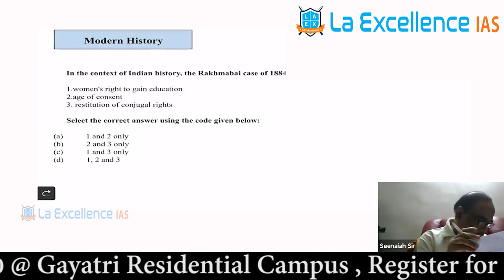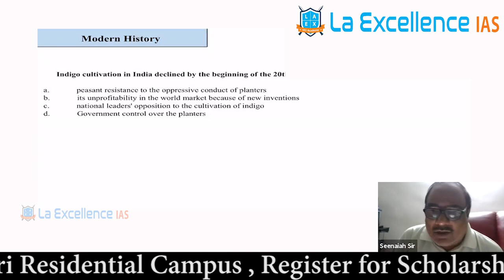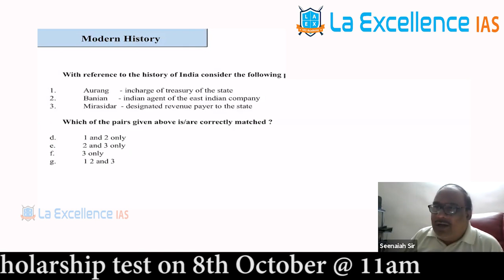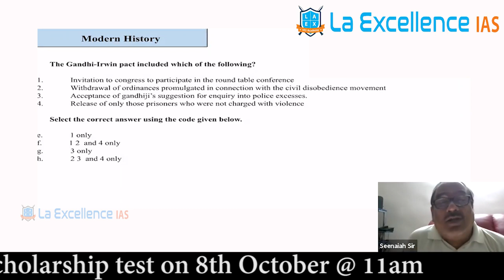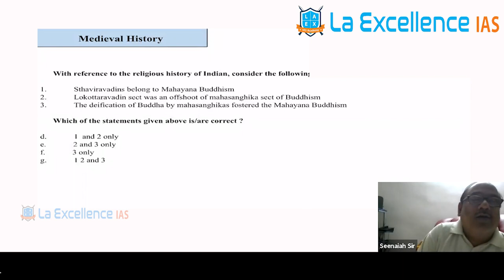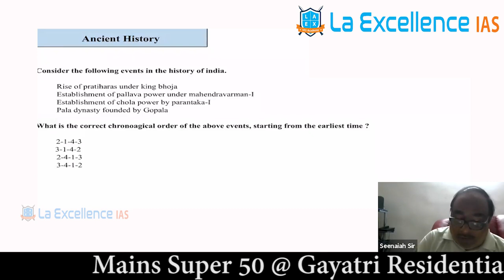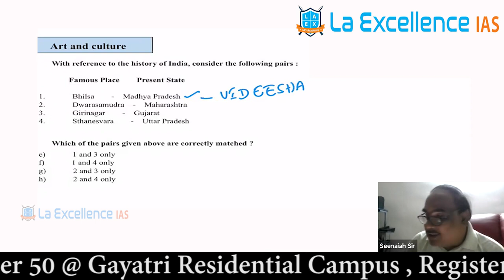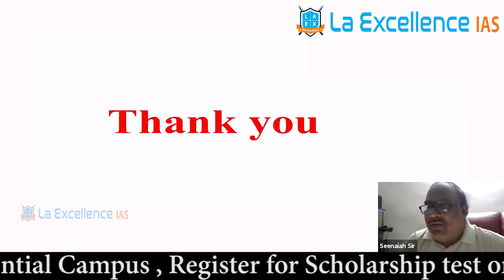UPSC Prelims 2020 History Questions Explanation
Super 50 Mains Mentorship program by Dr.Rambabu Sir. An Opportunity Never Before,Learn and Master yourself for Mains 2020.
Mains Gurukul
Gayatri Residential Campus
* A place you will safe
* Secure Environment
* 24 X 7 Library